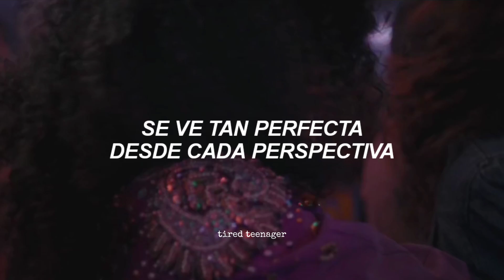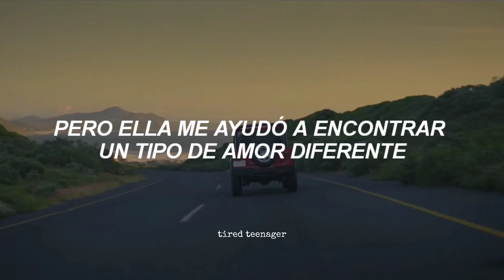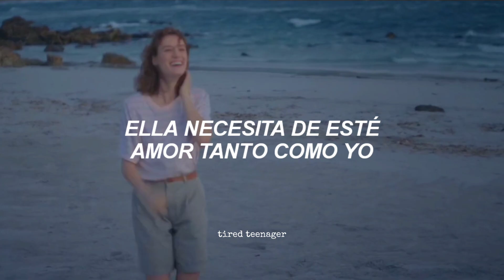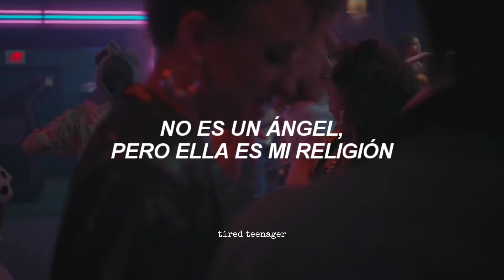para tu relación de geis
espero que este video haya sido de tu agrado 🖤

lyrics:

Always lighting up every room
Seems so perfect from every point of view
Just one look is more than enough
Makes you believe in something above
But not everything’s always as it seems
It’s a different story laying beneath

She’s cold, she’s dark, she’s cynical
She’s forever angry at the world
She’s no angel, but she is my religion
Always finding ways to numb the pain
She’s mad and she will never change
She’s no angel, but she is my religion, religion

Everybody wants to have their taste
I’m no different, I am just the same
But she helped me find a different kinda love
Made me feel like I was finally enough
But there’s more going on behind the scenes
She needs this love just as much as me

Religion, religion
Religion, religion
Religion, religion
Religion, religion